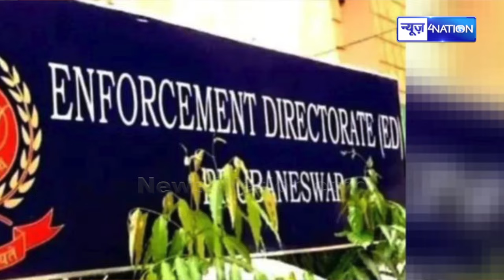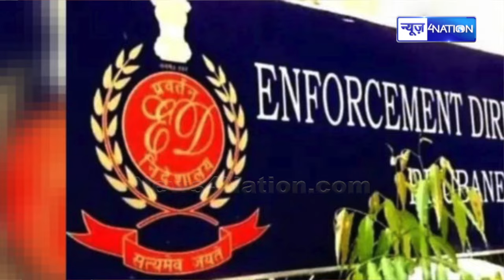ED Action On Gulab Yadav: तीन ठिकानों पर ईडी का छापा, मधुबनी आवास में नहीं मिला परिवार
ED Action On Gulab Yadav: तीन ठिकानों पर ईडी का छापा, मधुबनी आवास में नहीं मिला परिवार | Bihar News| News4Nation